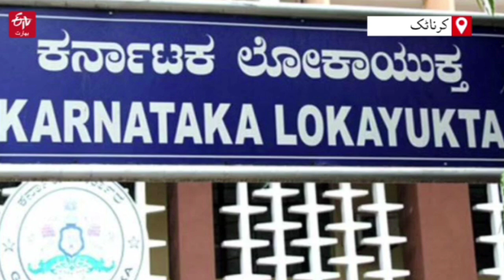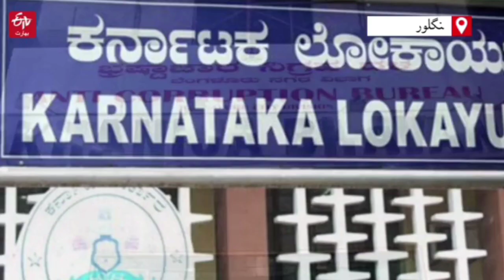Karnataka: Restore Lokayukta to Ensure Corruption Free Governance, The Helping Citizen | Alam Pasha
Karnataka: Restore Lokayukta to Ensure Corruption Free Governance, The Helping Citizen